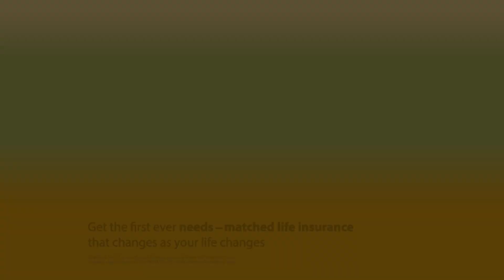David Kriel LoveChange in lockdown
David Kriel was a DHL Stormers rookie training with some of the best players in the world and waiting for his chance, until the lockdown changed everything. He has learned to LoveChange and will make the most of his opportunity when it eventually comes.